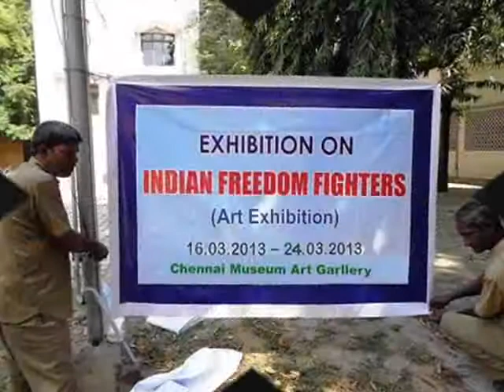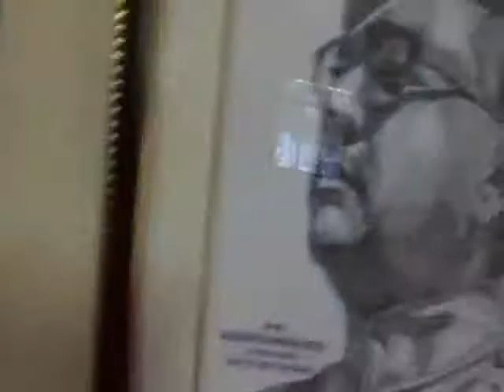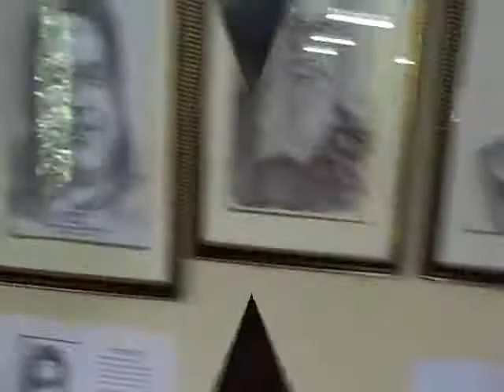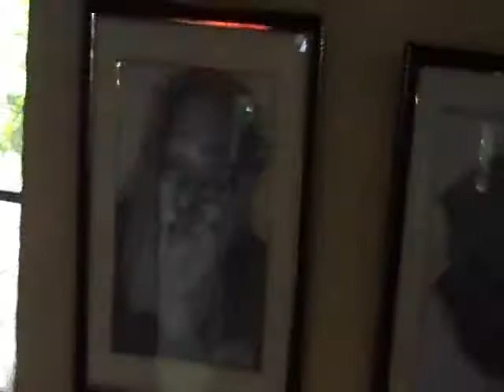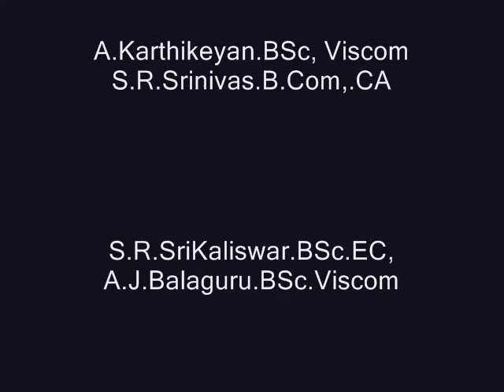MGR Song-MSV Hits - Adho Andha Paravai Pola Vazha vendum - Superhit and Suitable song for everyone